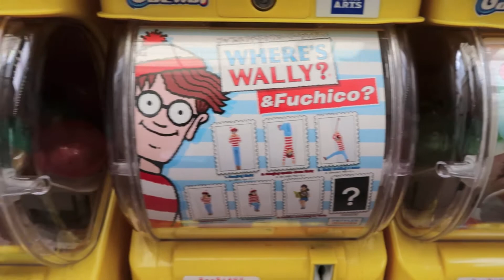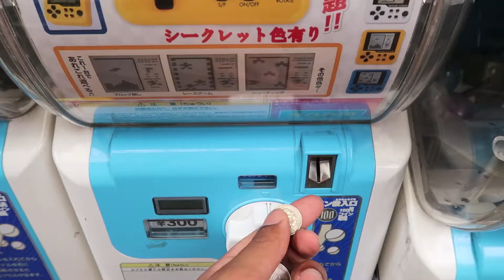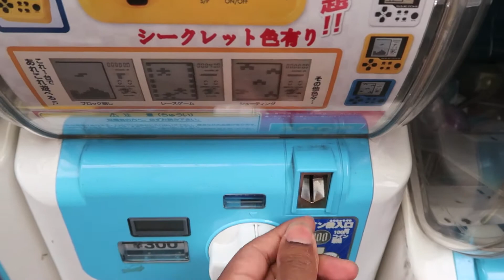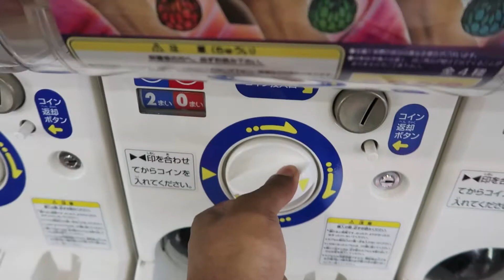Gachapon Day!!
I have been waiting a while to go explore all the Gachapon places. Here in Kobe they have a lot. Also they finally have fidgets Spinners in Japan. So Join me as I get nerdy:)